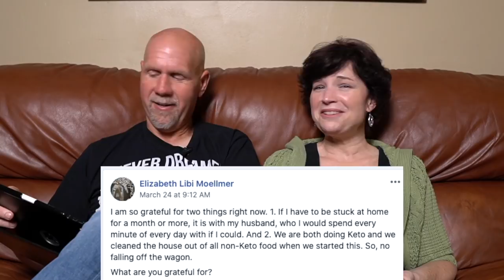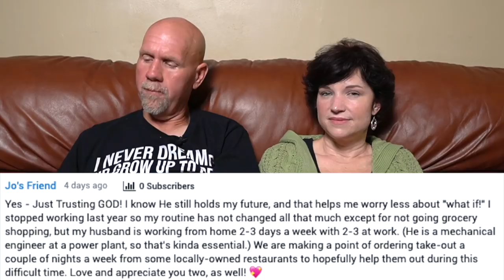Keto on the Couch episode 55 | We're enjoying our time together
Every week, we sit down on the couch and talk about whats going on in our lives for the week.

2krazyketos is a participant in the Amazon Services LLC Associates Program, an affiliate advertising program designed to provide a means for sites to earn advertising fees by advertising and linking to amazon.com.